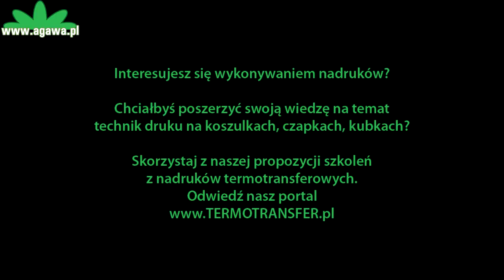Sublimacja na bawełnę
Przedstawiamy film obrazujący przykładowy nadruk sublimacyjny na koszulce bawełnianej. To nowe podejście do sublimacji. Na biały lub jasny bawełniany T-shirt można nadrukować pełnokolorową grafikę z wykorzystaniem atramentów sublimacyjnych, specjalnego papieru i proszku do sublimacji.

Masz dodatkowe pytania dotyczące wykonywania nadruków? Wejdź na i skorzystaj z bezpłatnej porady naszego specjalisty.